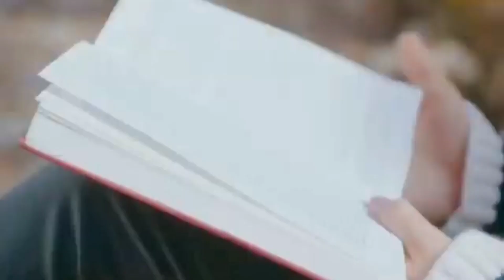தாமதமா தன்னொட acting caree start பண்ணிருந்தலும் succesful Actor HWANG IN YEOP life story in tamil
Kdrama actor in tamil
About kdrama actor in tamil
About kdrama actor Kim young dae tamil Kdrama actor in tamil
Korean drama actor life story in tamil
True beauty in tamil
Welcome to Waikiki in tamil
Penthouse in tamil
Undercover in tamil
18 again in tamil
Mxt dramas | talky tamil drama | Jeri editz | vj voice | voice over tamil l kdrama tamil explanation | talky tamil | kdrama in tamil
Korean actor , actress life story in tamil